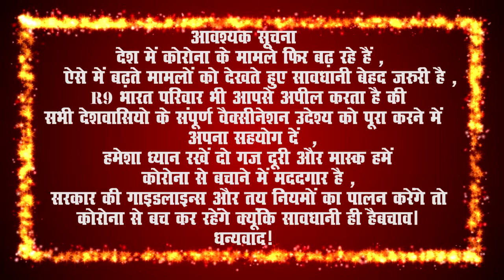रामकृष्ण गुप्ता , अधिवक्ता , वाराणसी............शुभकामना सन्देश ..........@FastUpdate